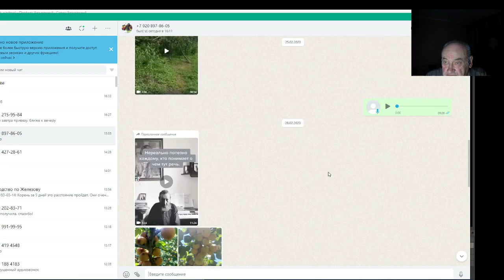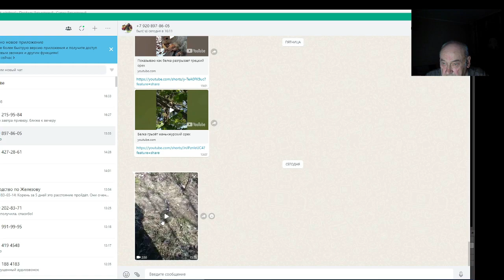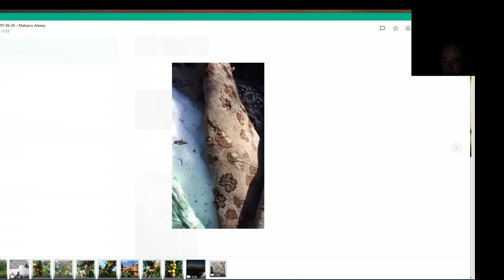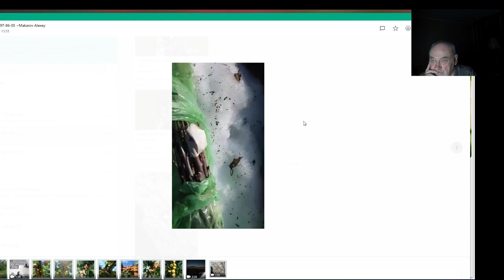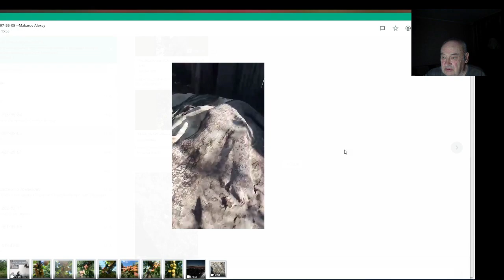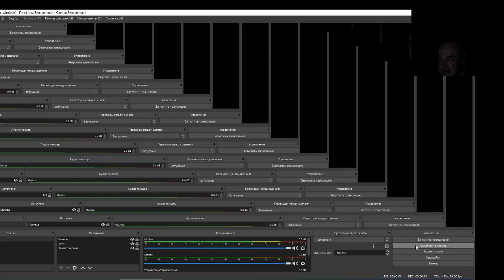Садовод А. Макаров о зимнем хранении черенков.